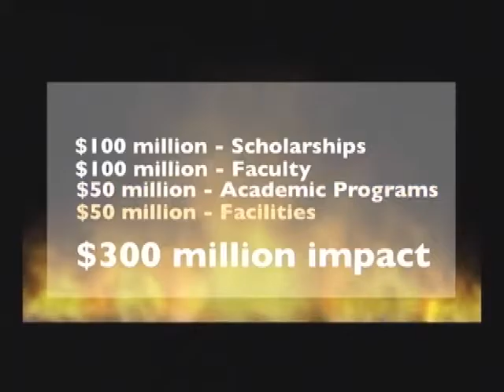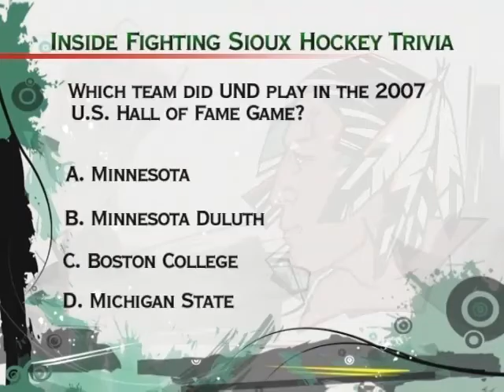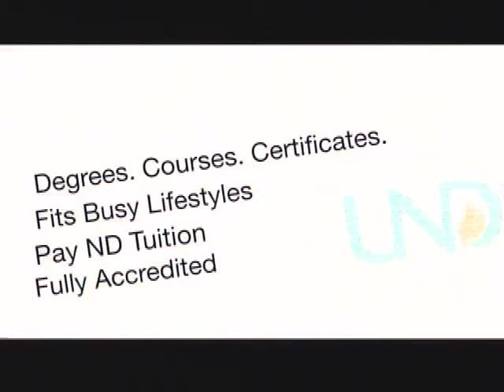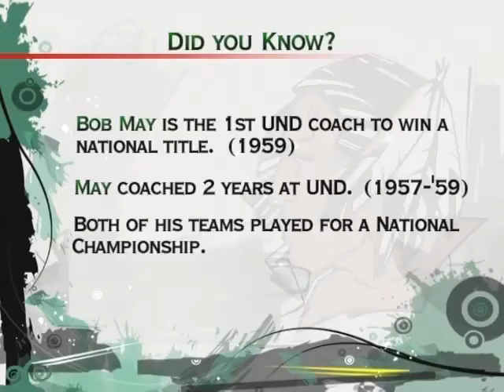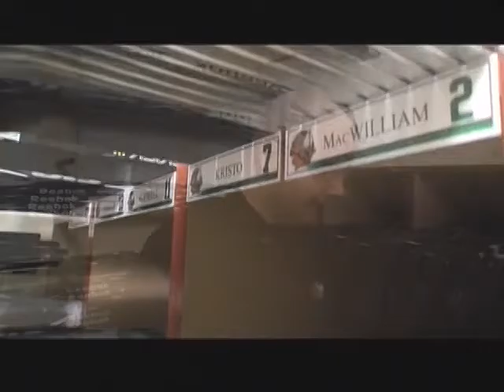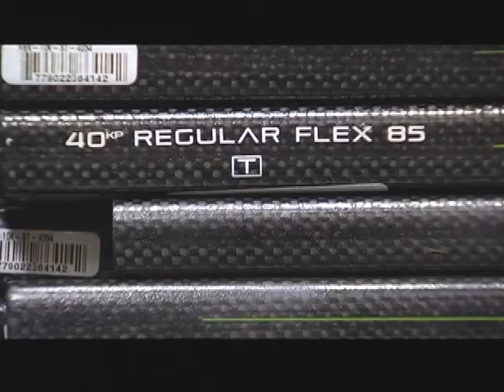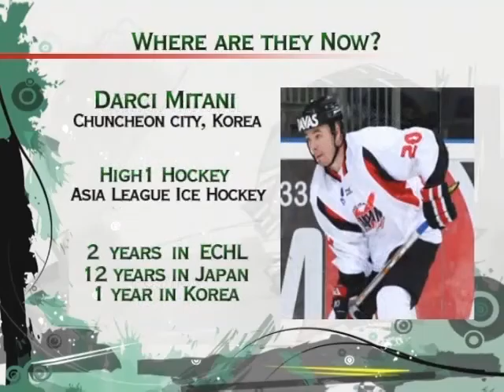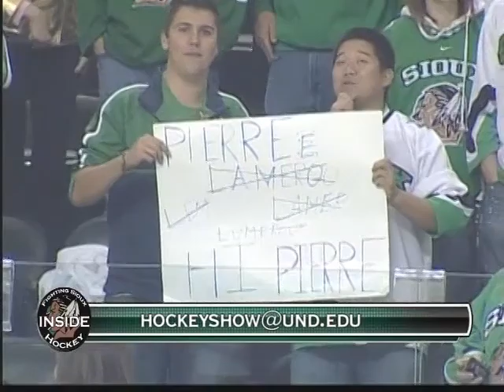Inside Fighting Sioux Hockey Show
Inside Fighting Sioux Hockey Show #18 with Dave Hakstol and Tim Hennessy featuring player profiles with Evan Trupp and Ryan Hill, a feature story about The UND Stick Vault and how UND Hockey players give back to the community, and a “Where are They Now” segment on former player Darci Mitani. This show aired: 2/8/2011